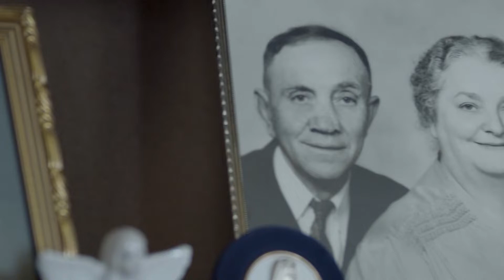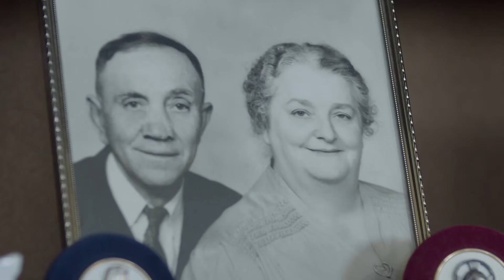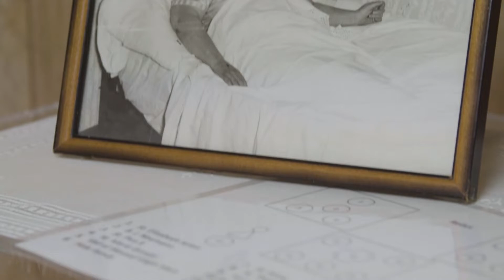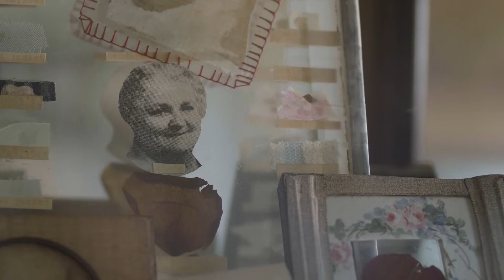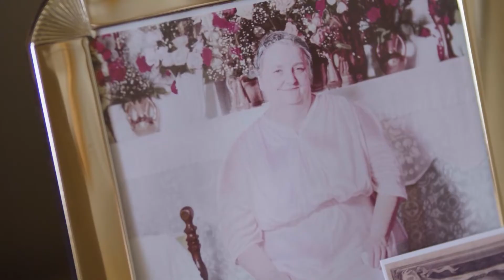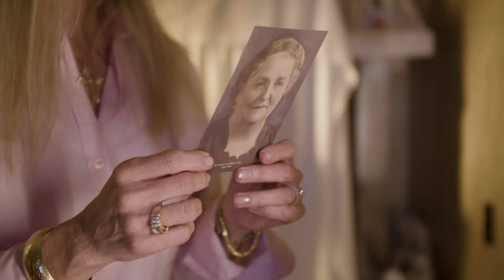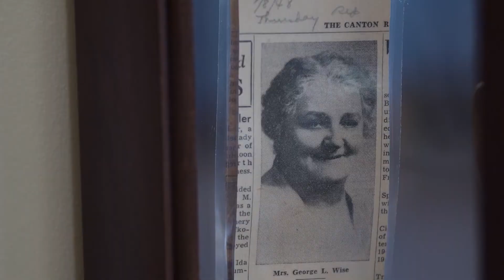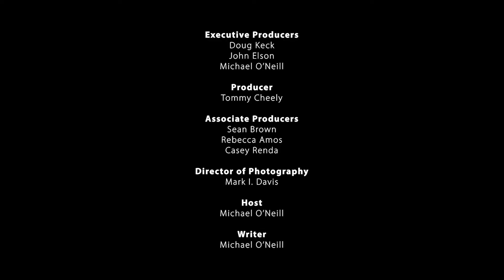American Mystic - The Rhoda Wise Story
This stigmatic and mystic from Canton, Ohio was known for her spiritual gifts and inexplicable healing miracles. But perhaps her greatest influence was on her local friend, Rita Rizzo, who became EWTN’s Mother Angelica.